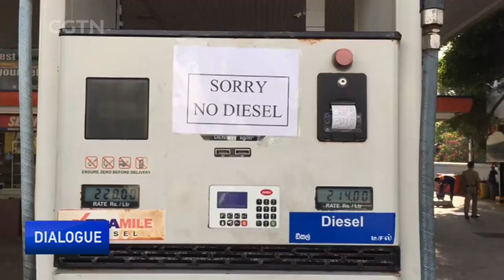What have China’s loans brought to Sri Lanka?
For 65 years China and Sri Lanka have enjoyed friendly diplomatic ties, but their mutually beneficial relationship goes back even further to the historic Ceylon-China Trade Agreement of 1952, otherwise known as the 'Rubber-Rice Pact," when both countries helped each other in a time of great need. Today, how are the two countries dealing with each other? And what challenges still lie ahead in their relationship?
This edition of Dialogue is a one-on-one interview with Dr. Palitha Kohona, Sri Lanka's ambassador to China.